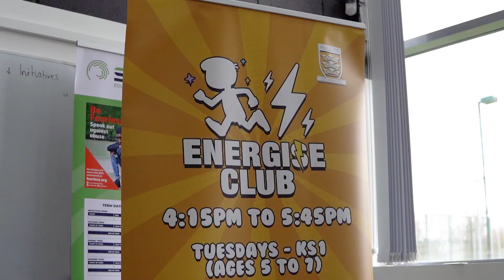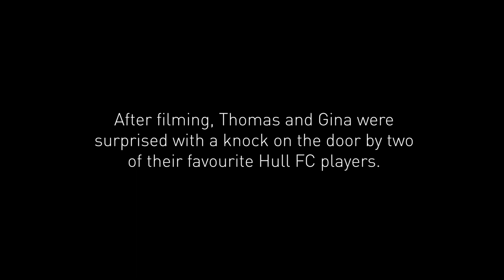Teaming Up For Health - Hull FC Foundation Project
Recently, our Teaming Up For Health Partnership was nominated for a national award! 🌟

The project sees three separate organisations team up to improve the health of people in the local area 🤝

Check out the video below to learn a little bit more about the project! 👇

for more exclusive content, including full match highlights!